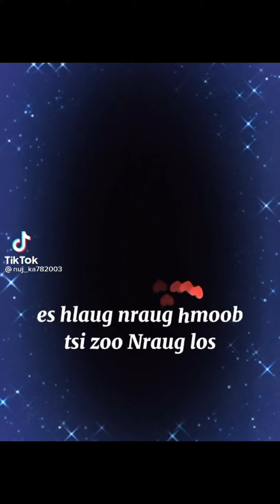Nraug hmoob ntxim hlub || Mai mou chennal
Thov pab txhawb nqa kuv